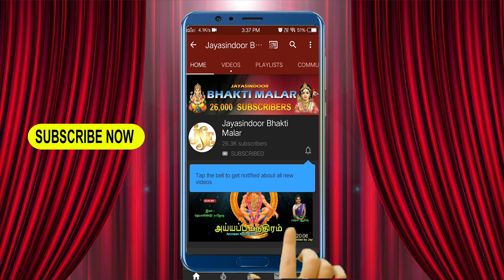வாய்ந்த துர்கா தேவிர்த் பாடல் கேட்டால்கெட்ட சக்திகளிலிருந்து உங்களின் குடும்பத்தினை காத்து அருள்வாள்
Song Name: Om Sakthi Om Sakthi
Singer: Ragupathi
Lyrics: Ragupathi
Album Number: JSE-1280
Similar Searches:
Devotional Jukebox
Bhakti Songs
Hindu Devotional Songs
Jayasindoor
Devotional Songs
Durga Devi Songs In Tamil
Durga Amman Songs In Tamil
Durgai Amman Songs In Tamil
Durga Devi Tamil Songs
Tamil Durga Devotional Songs
Durgai Amman Songs Devotional Tamil
Durga Devi Songs
Tamil Songs
Devotional Songs Tamil
Durgai Amman Songs
Tamil Bakthi Songs
Durga Songs
Durga Devi Devotional Songs
Devotional Songs
Amman Songs
Tamil Devotional
Durga Devi Songs Tamil
Durga
Durga Devi
Durga Puja
Goddess Durga
Durga Maa
Durga Devi Songs Telugu
Maa Durga
Durga Mata
Goddess Durga Devi
Origin Of Durga
Durga Devi Bhakti Songs
Om Sakthi Om Sakthi  Songs
Ragupathi Songs
Ragupathi Songs